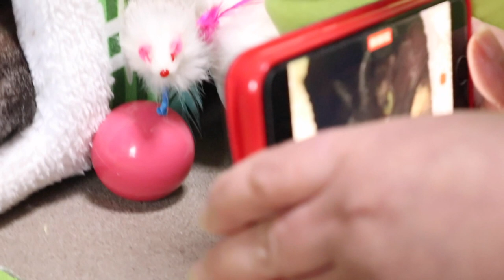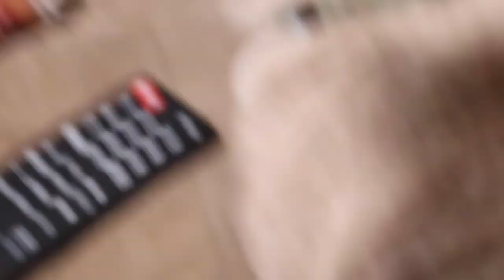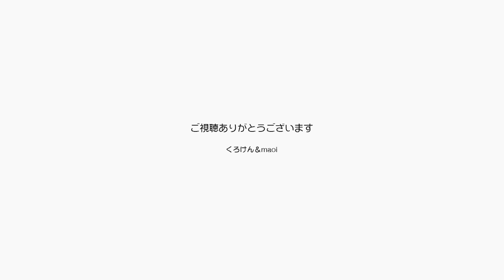冷たい雨が降っているので病院は明後日に変更するよ【Jean & Pont 2374】2021/1/23 保護猫ジャンけんポン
昨日は晴れて１４度もあってポカポカしていたのに今朝から冷たい雨が降っていて寒いです。
２週間前の診察で膀胱に石が見つかってジャンくんとポンちゃん（ごめん付き合わされてるね）のご飯がガラッと変わって、病院から指定された尿石ケアのフードのみ、チュールなし、その他のおやつもなしでここまで頑張ってきました。
でもこの寒さでは身体に毒なので病院には週明けに連れてゆくことにしました。
ジャンくんはほっとしたかな？